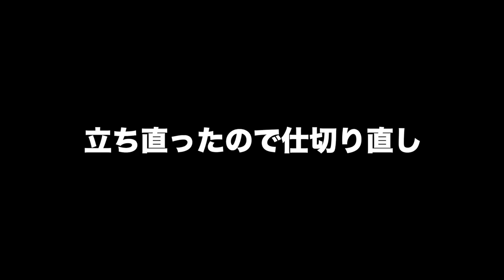【CoD:MW】PS4pro版実況#13 "グラウンドウォー + LMG = ストリークざんまい"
いくらストリークやキルを稼げてもアプリエラーには対抗できないんじゃ. orz
VTOLはmw2のハリアーを強化したようなストリークでとてもバランスが良い

OS : Windows10 64bit
CPU : Core i7-7700K 4.2GHz
RAM : 16GB
GPU : GTX1080Ti 11GB+Asetek
キャプチャボード : Monsterx u3.0r
モニター : LG-4k 27インチ
キーボード : K65 RAPIDFIRE Cherry MX Speed RGB COMPACT
マウス : logicool g402